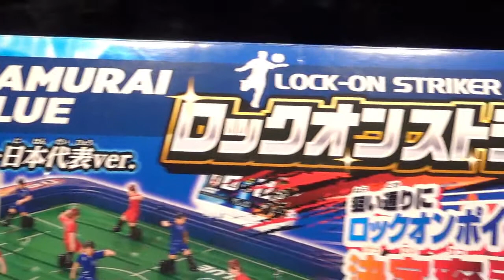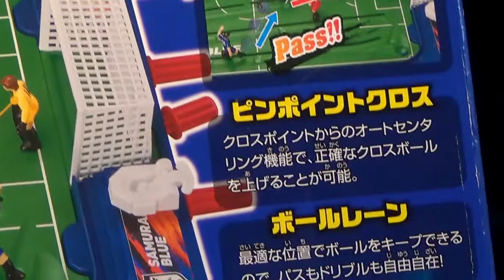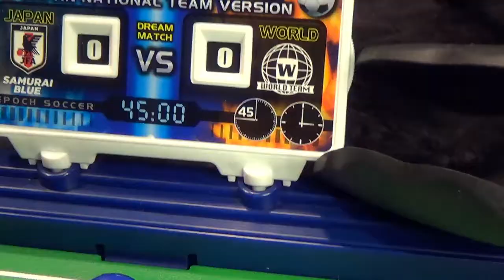【サッカー盤】エポック社 ロックオンストライカー サムライブルー 日本代表VER 対戦 スポーツ ゲーム おもちゃ lock-on striker epoch soccer game 2018 ブラゼ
エポック社  ロックオンストライカー サムライブルー 日本代表バージョン、２０１８年発売の対戦サッカーゲーム。さすがに、進化した、というか、別の仕上がりになってきたな。ついに、真ん中にくぼみが出来て、正確にボールが置けるようにもなった。二人同時に動く選手のスティックが二本、操作系が簡素化され、溝まで彫られているので、お互いにボールをパスしやすくなっている。実際、こんなにスムーズにパスし合えた事は、これまでになかった。少しくぼんだ場所は、ロックオンポイントという事で、ご親切にシュートしやすい場所まで用意されている。単独に動かせる選手は、下側にバネが入っていて、ボールがコーナーにある場合、近づくだけで、空中にボールが飛ばせる仕様。本体側面にあるダイヤルでパワーの強弱も変更可能、ただ、あまり変化は感じなかったな。とにかく、シュートが決まるとゴールネットが後ろに下がって、ボールを跳ね返さないようにするなど、４０年前のものと比べて、細かいところも色々凝っている。スティックの本数が少ないため、操作も分かりやすく、ゴールも簡単に決めやすい。ただ、スティックが金属じゃなくなったのは、耐久性の面でちょっと気になったな。また、４０年ぐらいは遊ぶつもりだからな、、一応、これのデラックス版で、オーバーヘッドキックが出来るものもあるんだけど、とりあえず、次回は、ドライブシュートするタイプのものでも動画にしてくる予定。まあ、どれも、どう動くか、という動画で、本当に遊んでいるわけじゃないので、盛り上がりの要素はないけど、二人で対戦しているように一人で動かしているのも、結構、難しいんだぜ、、